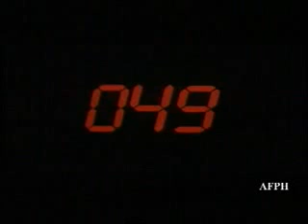Bande annonce 1160